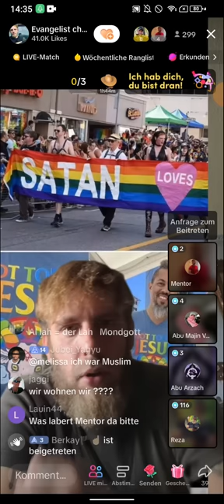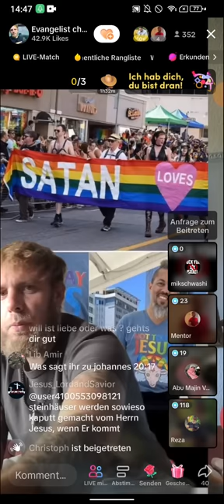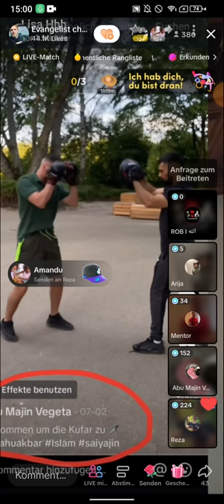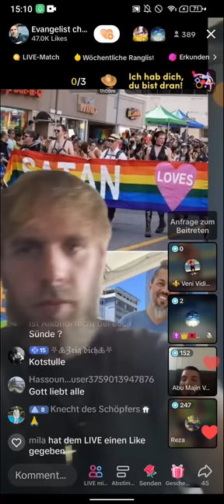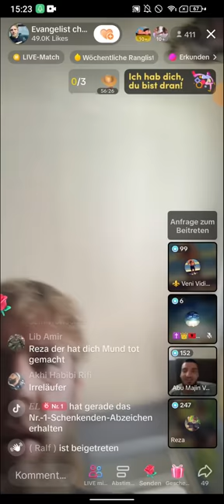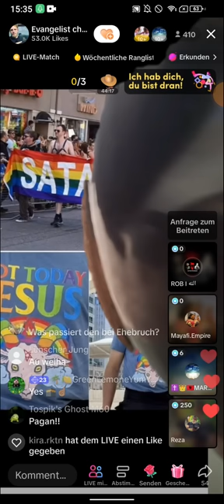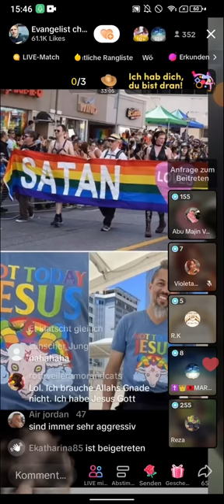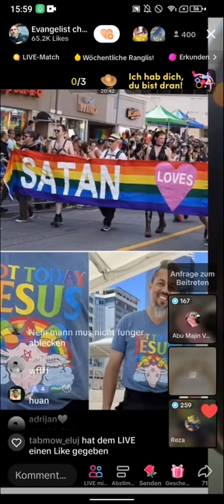EX MUSLIM REZA & DENNY konfrontieren ISLAMIST ABU MAJIN | MUSLIM SUCHT NACH JESUS | TEIL 2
(EXMUSLIMEUNDCHRISTENBESTOF)